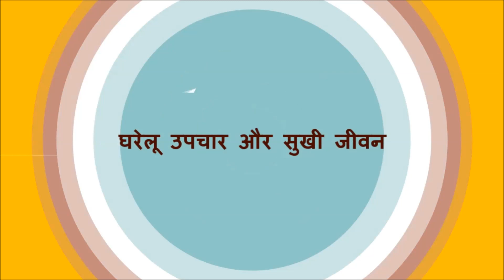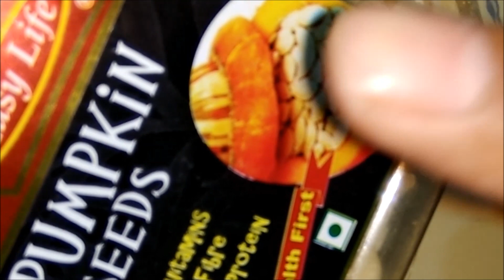सोने से भी मंहंगे हैं ये बेशकीमती बीज, जानिए इनके फायदे / Amazing Health Benefits of these Seed.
सोने से भी मंहंगे हैं ये बेशकीमती बीज, जानिए इनके फायदे / Amazing benefits of Pumpkin Seed / कद्दू के बीजों के फ़ायदे, Health benefits of pumpkin seeds, Kaddu ke beejo ke fayde, कद्दू के बीजों के स्वास्थय लाभ, कद्दू के बीजों के द्वारा रोगों का इलाज
Pumpkin seeds improve digestion and helps in reducing constipation and piles